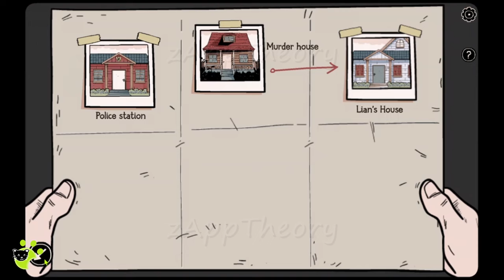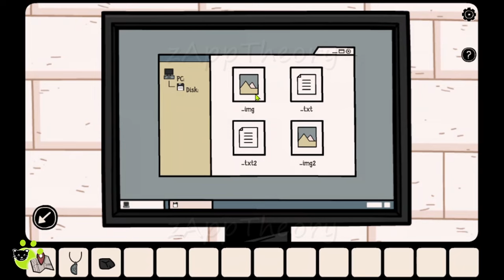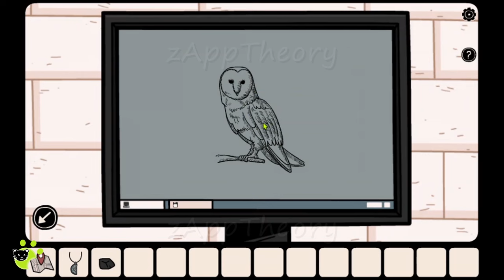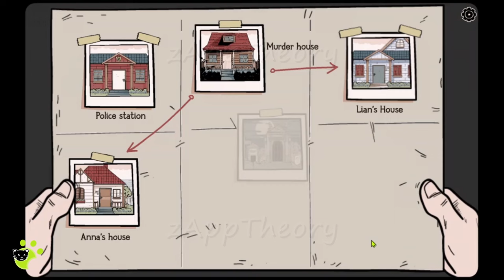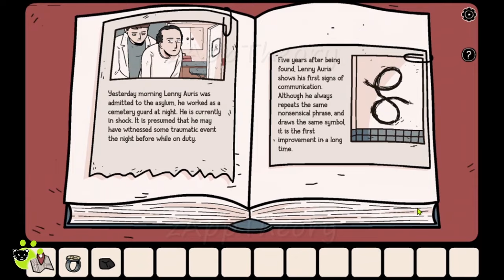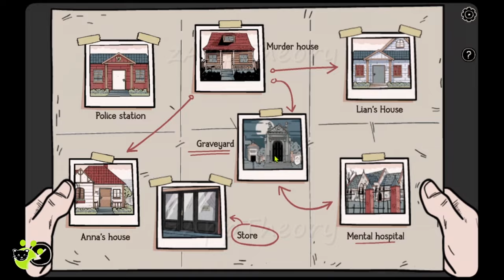Ghost Case Full Walkthrough with Solutions (Dark Dome)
Dark Dome Escape Game - Ghost Case